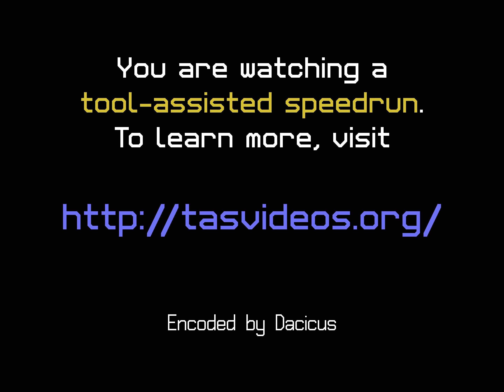[TAS] [Obsoleted] C64 Pyjamarama by ktwo, DrD2k9 in 10:45.96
Wally has to wake up early for work, but he went to bed without winding his alarm clock.  His consciousness must save him from getting fired by finding the clock key and setting the alarm.  Numerous obstacles stand in the way, including axes, falling bricks, space invaders, and ghosts.  Furthermore, Wally's consciousness can only hold two items and has a limited amount of health in the form of "snooze energy."

In this run, ktwo and DrD2k9 carefully manage the health, inventory, and route in order to complete the game in record time.  Read their comments for details.

Note: Loading finishes and gameplay starts at 4:15.  The loading section may be seizure-inducing.